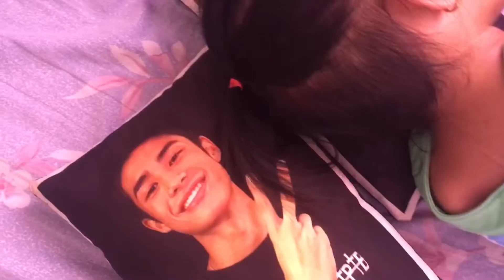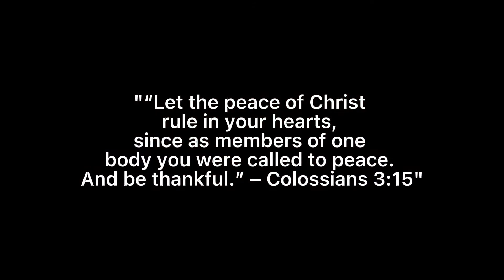[아미 로그] 조카와의 유대감 시간 | 짧은 비디오 | 너무 웃겨 ♡ [ARMY LOG] Bonding time with my niece | Just a shorr video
Annyeong mga chingu!

Welcome to another short video with my niece, Alexia.
We're just having a good and happy morning with each other company.

We really love each other.

And yes, leave a comment too!!!

Annyeong!

Belle's Diary Channel is all about Kpop, Teaching Life, Daily Life and some reaction videos.

Follow Belle's Diary!

 About Belle:
 Hi there! I'm Belle. I'm 32. I sing and love music especially KPOP and OPM. I like and sing different kinds of cover and reacting music videos like OPM (Original Pilipino Music), and KPOP Songs.

I love BTS & Blackpink and other KPOP artists.
I do choir in our church and I'm teacher in Junior High School Students.

Music Used in this video:

For entertainment and song cover purposes only.